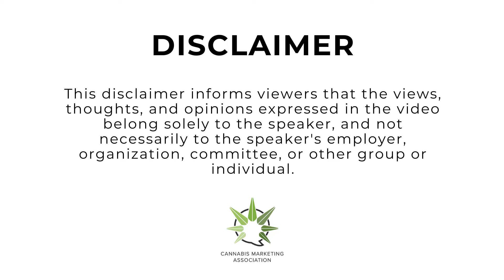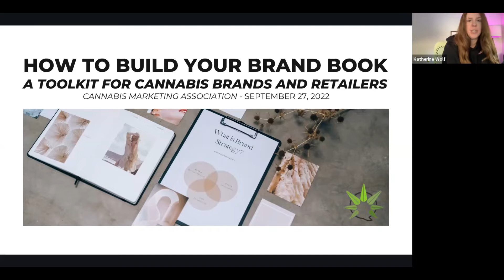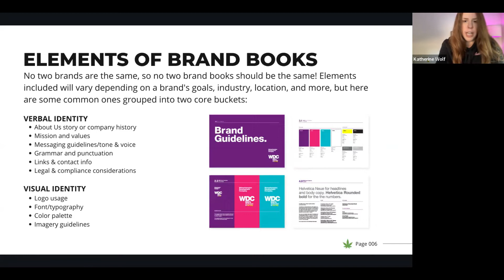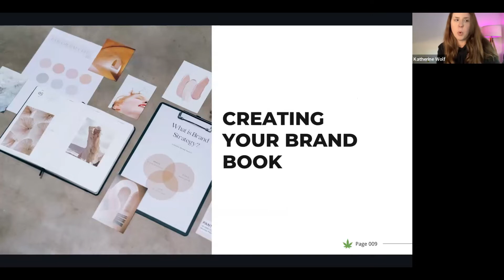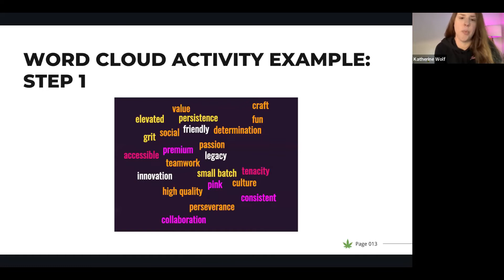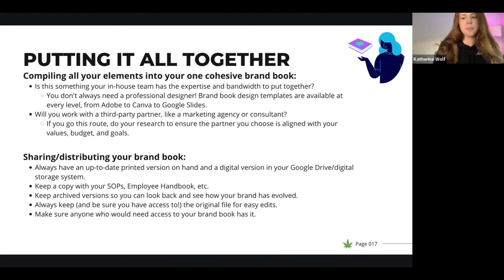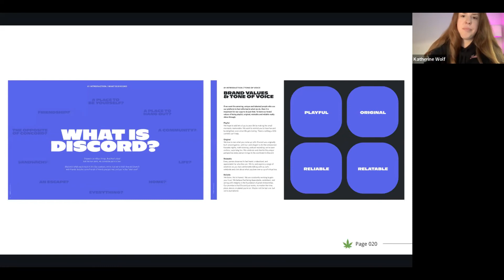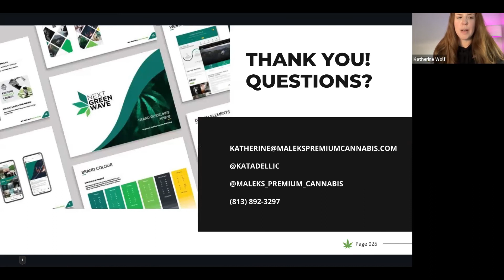How to Build Your Brand Book: A Toolkit for Cannabis Brands & Retailers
Cannabis Marketing Association was joined by Katherine Wolf, Chief Marketing & Operations Officer of Malek’s Premium Cannabis to dive deep into how to Build Your Brand Book: A Toolkit for Cannabis Brands & Retailers. Watch now to learn how to Build Your Brand Book and take your brand to the next level of success.